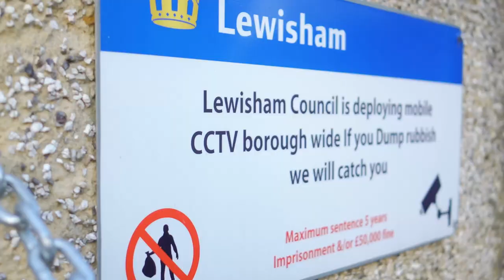James Pyke - Top Of The Pops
Groovy baby. Music video.